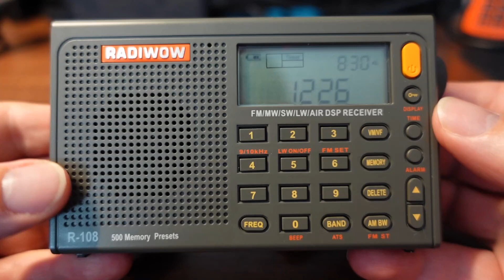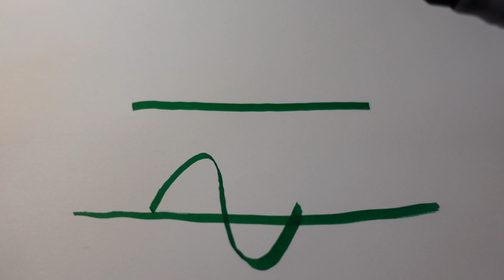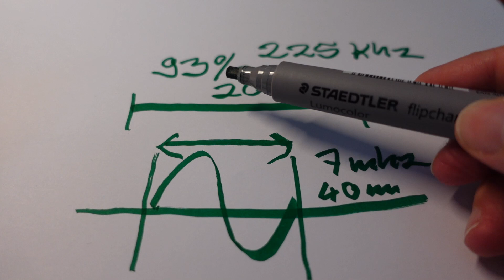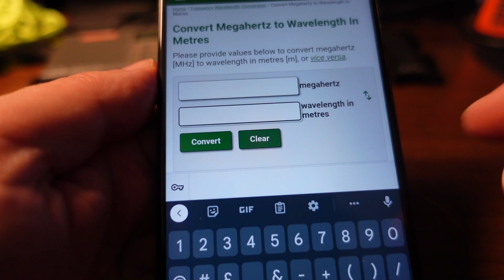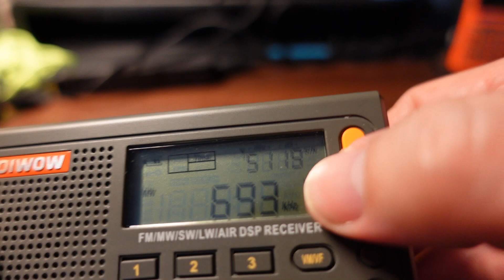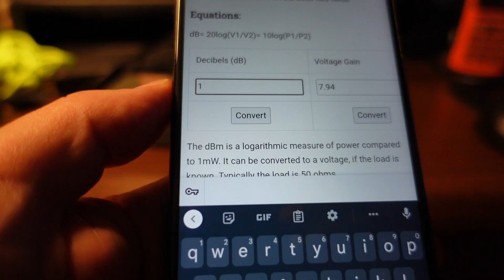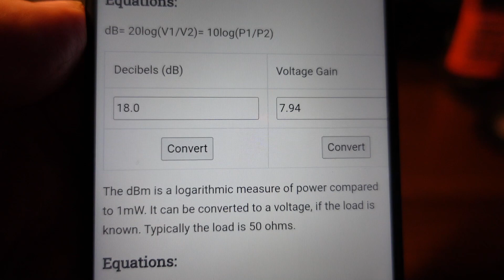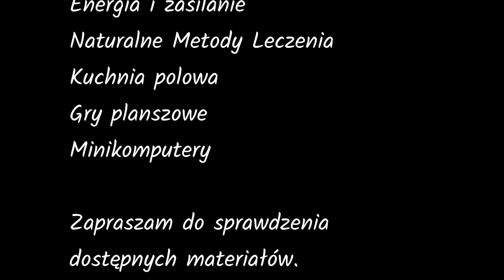TECSUN AN06 Antena - oraz jak zrobić podobną.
AN06 oraz przepis jak wykonać podobną tanim kosztem.
Równierz praktyczny przykład użycia.

W nastepnym odcinku pokaże jak zrobiłem taką antene i odebrałem NHK World Japan Radio z Japońskiego nadajnika.

Jak uznasz to za wlasciwe to zawsze mozesz zasponsorowac mi kawe - co jest mile widziane